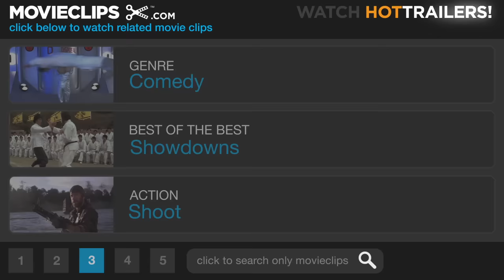Hot Fuzz (7/10) Movie CLIP - The Battle for Sandford Begins (2007) HD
CLIP DESCRIPTION:
Angel (Simon Pegg) rides into Sandford on a white horse with only one thing on his mind -- vengeance!

FILM DESCRIPTION:
A top London cop who is so good at his job that he makes his fellow officers look like slackers by comparison is "promoted" to serve in the sleepy village of Sandford in this contemporary action comedy from the creators of Shaun of the Dead. Police constable Nicholas Angel (Simon Pegg) always gets his man, but these days his impeccable record seems to be more indicative of his fellow officers' shortcomings than his own formidable skills as a keeper of the peace. Loathe to stand idly by as their once respectable track record is steadily soiled by the hyper-competent actions of one lone overachiever, Sergeant Angel's superiors at the Met soon determine to remedy their problem by relocating the decorated constable to the West Country village of Sanford -- where tranquil garden parties and neighborhood watch meetings stand in stark contrast to the violent crime and heated gunplay of the city. As Sergeant Angel does his best to adjust to the relative calm of his new environment, his oafish new partner Danny Butterman (Nick Frost) strives to gain the respect of his fellow constables while sustaining himself on fantasies of his favorite action films and police shows. Later, just as it begins to appear as if Sergeant Angel has been relegated to an uneventful existence in the relative calm of the countryside, a series of horrific "accidents" lead him to suspect that the tranquil hamlet of Sanford has fallen prey to a sinister plot which reeks of foul play. Jim Broadbent, Timothy Dalton, Steve Coogan, and Martin Freeman co-star in the Edgar Wright film.

CREDITS:
Cast: Jim Broadbent, Timothy Dalton, Paul Freeman, Nick Frost, Simon Pegg, Peter Wight, Stuart Wilson, Edward Woodward, Julia Deakin
Producers: Karen Beever, Eric Fellner, Nira Park, Ronaldo Vasconcellos, Natascha Wharton, Tim Bevan
Screenwriters: Simon Pegg, Edgar Wright